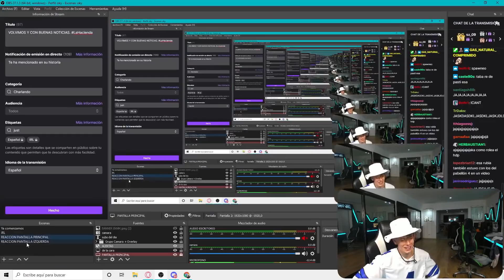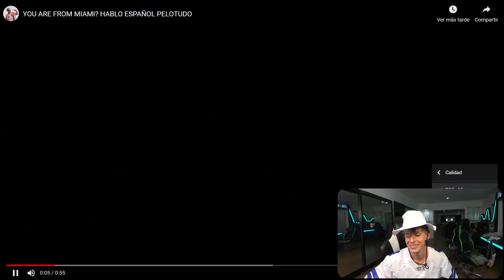¿QUE PASÓ EN LA COSTA?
Resumen de lo que paso el mes de enero en Mar del Plata de la mano de los changos